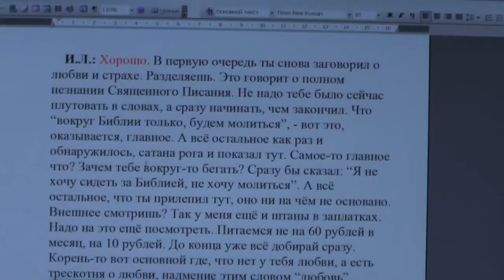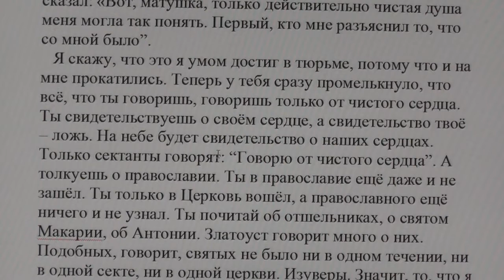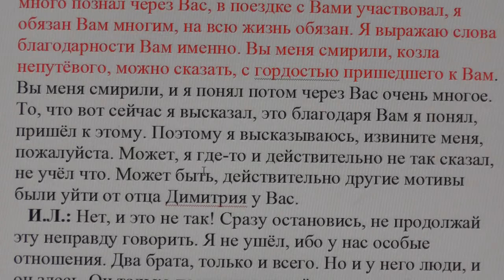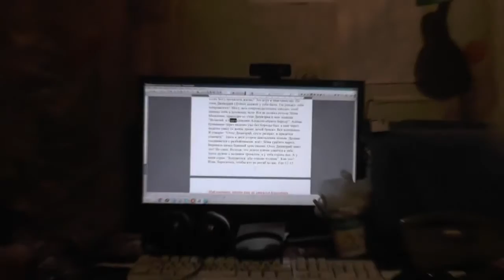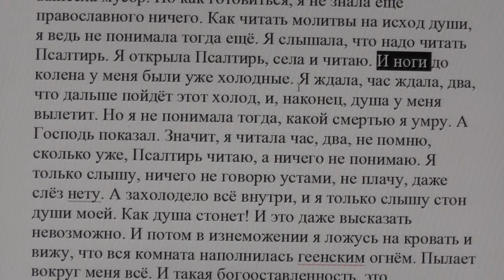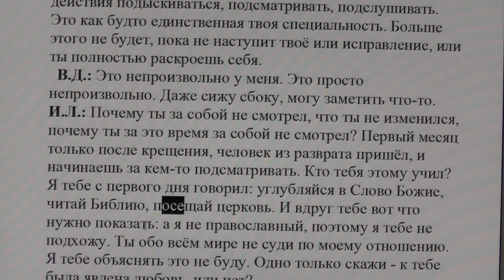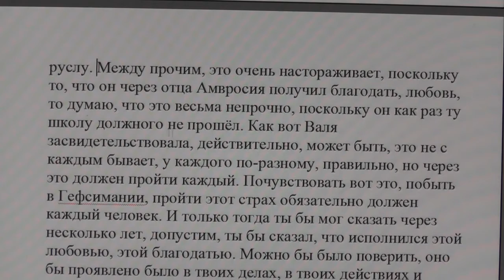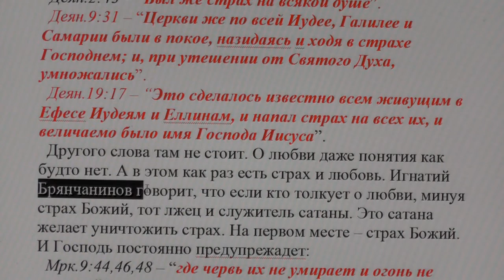№2. Отпадение и не тайное. Встреча только через 34 года. "открытым оком". том 22